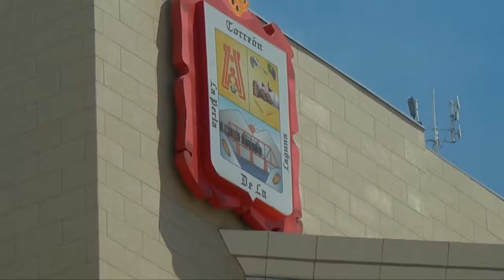Cambian director de ingresos en Torreón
Nuevamente cambios en la administración de Zermeño, cambian director de ingresos en Torreón.